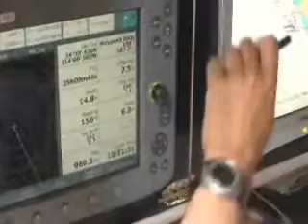Hull & Humber leading off Acopulco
The Hull & Humber yacht is leading 6th May towards an early finish at the Angel Gate